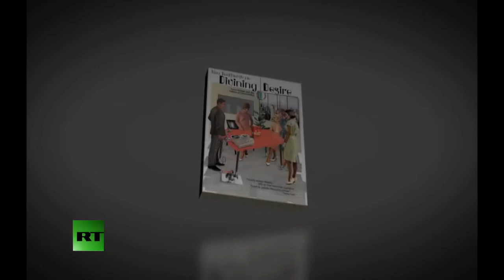Author Liza Featherstone: Divining Desire: Focus Groups and the Culture of Consultation.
Click on CC for accurate English subtitles.
Interview with Liza Featherstone, author of Divining Desire: Focus Groups and the Culture of Consultation (26:36).
Interviewer: Chris Hedges, Program: On Contact
Episode Title: Popular opinion, ‘Mad Men’ and the Power Elites
This version reposted to provide accurate English subtitles.
"This constant effort to take the pulse of the public, embodied in mechanisms such as focus groups, gives us the illusion that what we think and feel matters, but the focus group is not a tool for democratization. It is a tool that permits the elites to consolidate ever more power and ever more profit at our expense by orchestrating pre-arranged occurrences that are packaged to look and sound like the expression of popular will and desire. Rather than respond to popular will, the propaganda industry shapes and molds the attitudes of the population by skillfully manipulating our thoughts and desires."